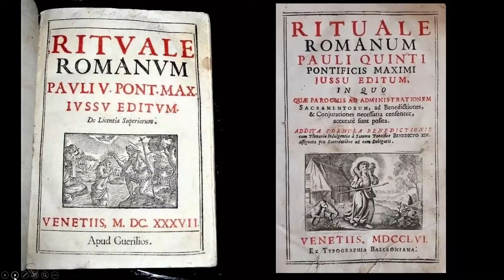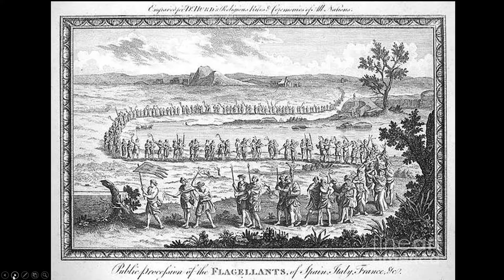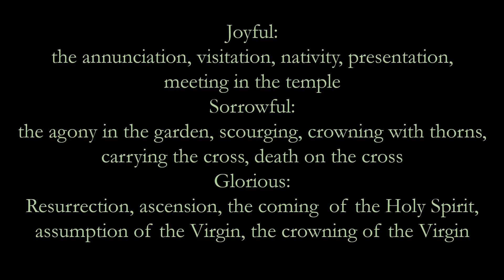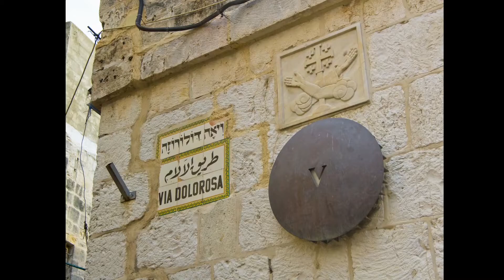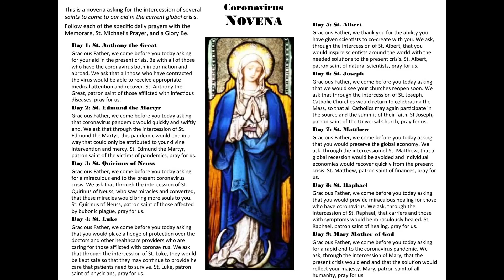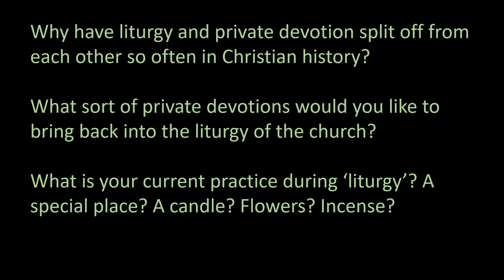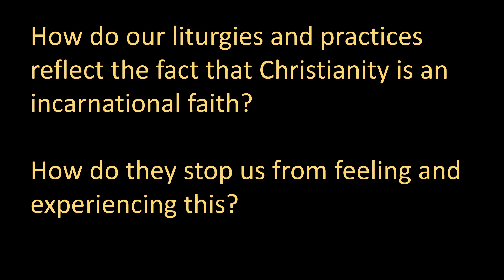Course in Liturgy - When is Liturgy Not Liturgy?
Our course in liturgy will lead us through some of the main spiritual Christian traditions. An overview of the characteristics of each theme will be followed by practical exercises.